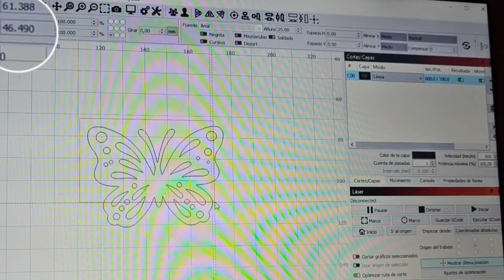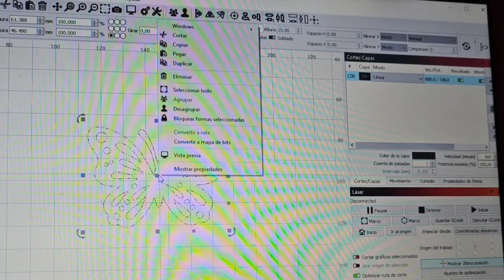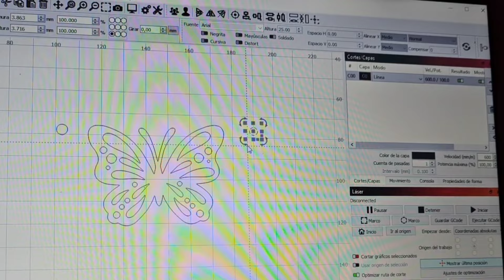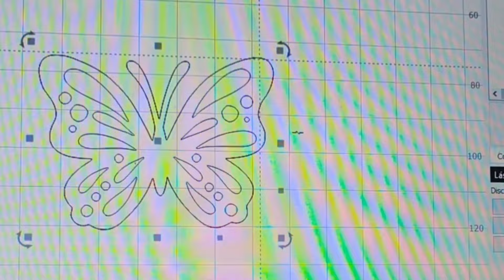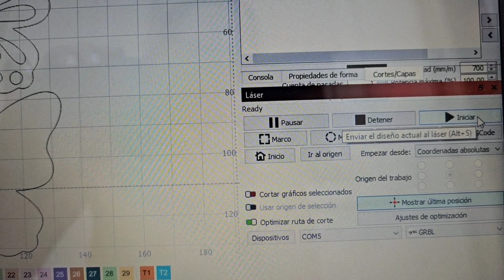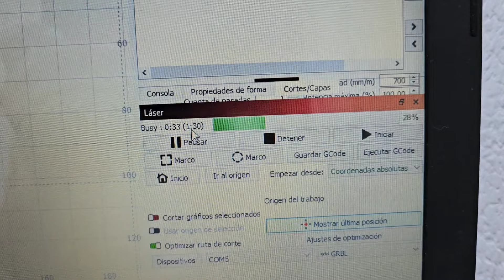💕3 Ideas Geniales/ CORTE MULTICAPA en madera/ Laser LONGER RAY5 20W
✅️DIY CORTE MULTICAPA FÁCIL😍3 IDEAS originales y fáciles para hacer con el cortador laser LONGER RAY5 20W y Lightburn. Prueba el grabado y corte en madera RAPIDO y preciso. Crea manualidades únicas para decorar con madera!!

👇Aquí puedes ver el producto😍

✅️ No olvides añadir el CODIGO PROMOCIONAL: ARTENUR para obtener tu descuento 😜